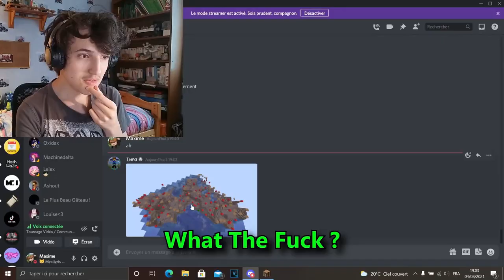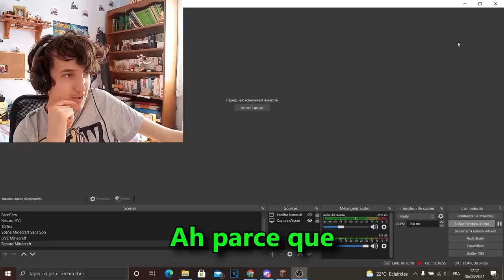2 NOOBS Minecraft VS Animaux GARDES DU CORPS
Montage et tout fait par moi-même et Miniature par @Ratman258 sur Fiverr